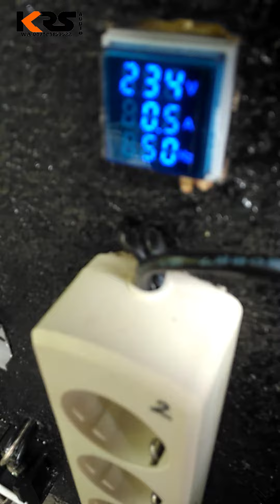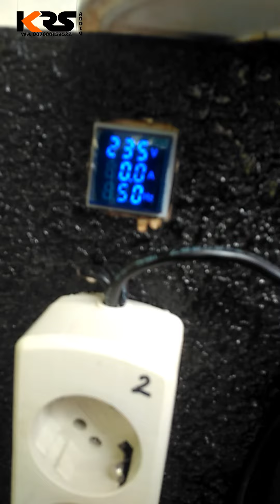DIESEL DONGFENG VS DINAMO 20rb WATT || DONGFENG 24 PK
Dok. memanasi mesin Diesel Dongfeng 24 pk dampak pandemi dan PPKM

Semoga terhibur..